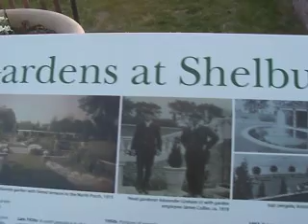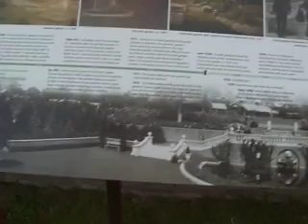Tra-La-Laaaaa... Fat Lady???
Nice sunset...